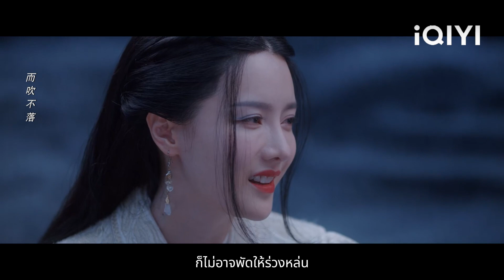เสือปีศาจเผยความจริงและใช้กำลังทั้งหมดพบลูกชายเป็นครั้งสุดท้าย!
【ปรมาจารย์พยัคฆ์กระเรียน】
【เจ็ดชาติภพ หนึ่งปรารถนา】